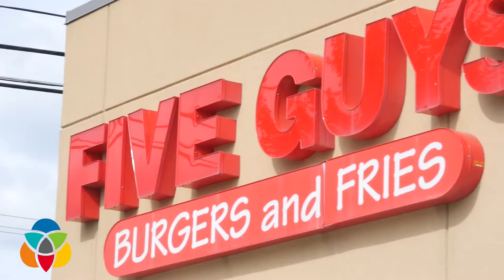BC Army Cadets Day is September 27 at Five Guys in West Kelowna